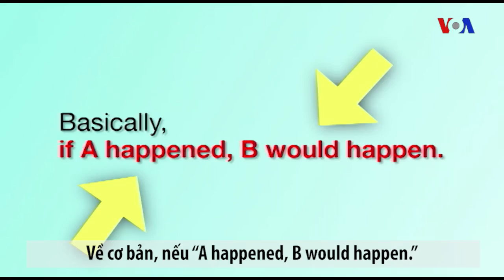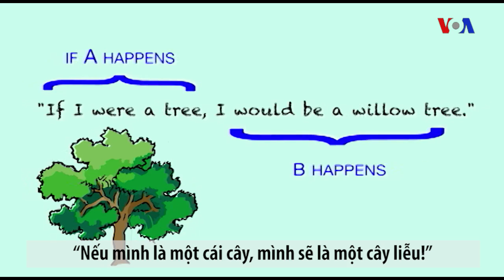Thể điều kiện hiện tại không có thực